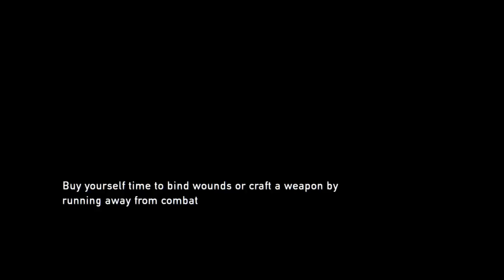The Last of Us Episode 14